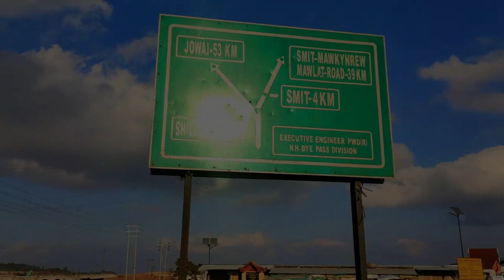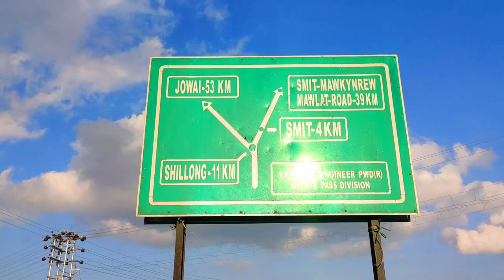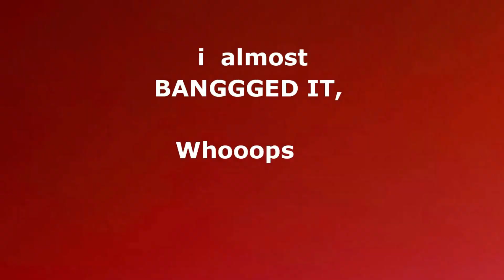SMIT VILLAGE Shillong A TYPICAL LOCALITY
SMIT VILLAGE Shillong A TYPICAL LOCALITY smit nongkrem shillong meghalaya northeast rural | Exploring SHILLONG, Meghalaya, India | Village Life 27 | 2023 | Nongkrem

💥💥💥  Taking a temporary BREAK from Village/Rural Life Video series, Dear Viewers ... and taking you all for Drives in and around Shillong Town. Hope you all will like this video series titled "EXPLORING SHILLONG CITY" ...  !!! ... If there is any particular locality/area/subject you want me to cover...Please mention it in the Comments Section of the Video ... I`ll be glad to do it in the forthcoming videos ...

... This video series will run till I can cover most of the attractive places in Shillong AND thereafter I shall resume THE VILLAGE LIFE series So, EnZoy the videos NOW and TILL THEN ...